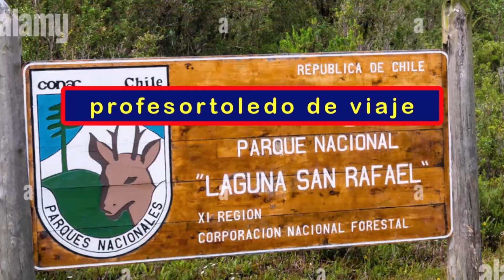04 Mirador Foto Grupal Camino a Laguna San Rafael 07 Marzo 2024